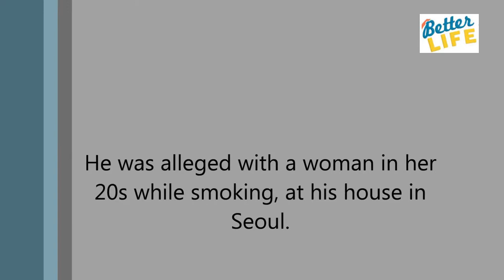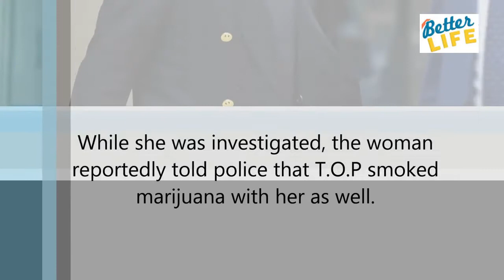Woman Claims She Smoked Weed With T O P At His House